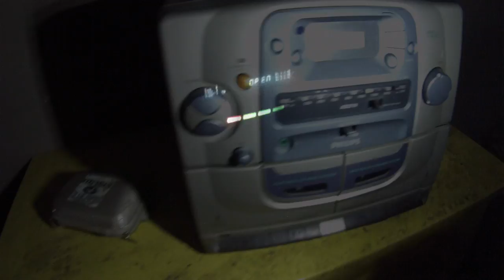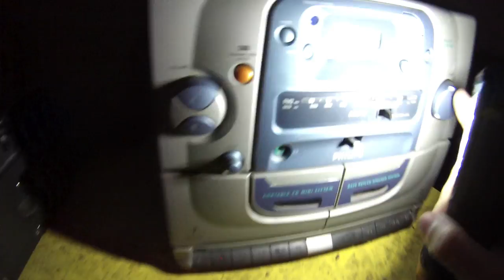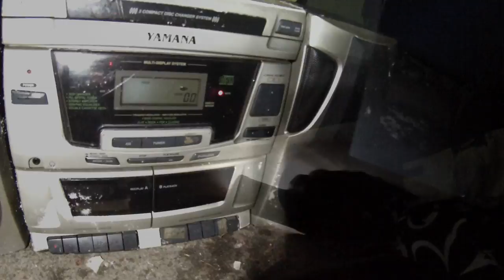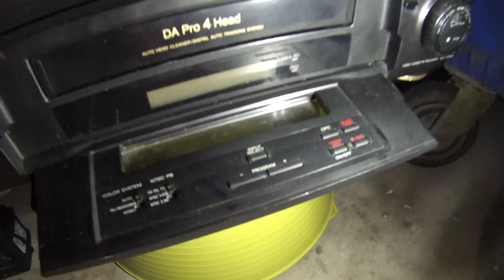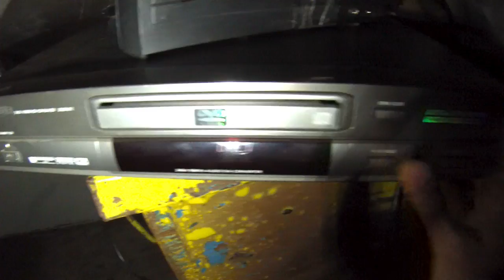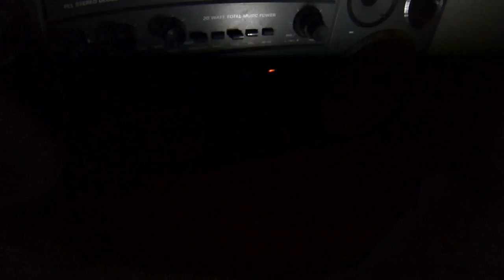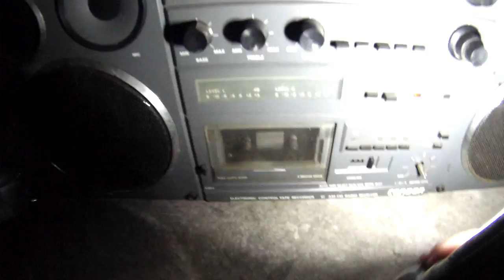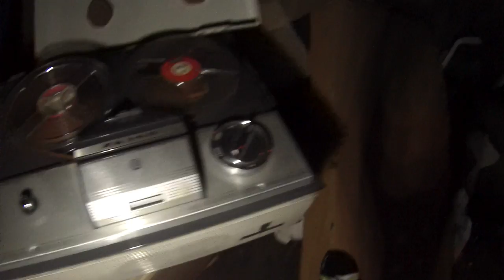Znalazlem st kolumny,wieze stereo,magn condor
Znalazlem st kolumny,wieze stereo,magn condor śmietnik śmieci hasiok rupiecie wystawki prl Dumpster diving Poland 6 Grudnia